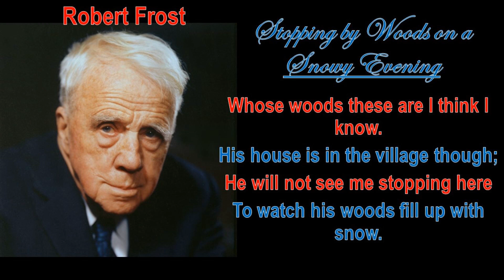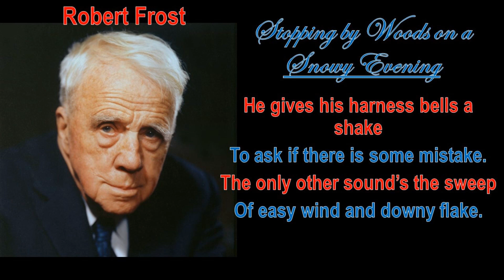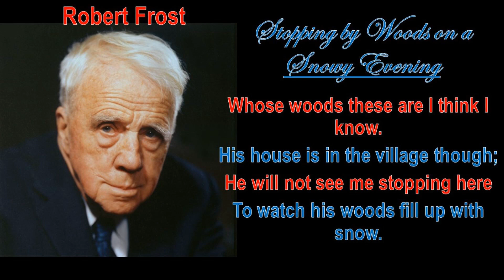Stopping by Woods on a Snowy Evening by Robert Frost, Music : Bittersweet Waltz-Sir Cubworth, Rhymes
Born : Robert Lee Frost; March 26, 1874; San Francisco, California, U.S.
Died : January 29, 1963 (aged 88); Boston, Massachusetts, U.S.
Occupation : Poet, playwright
Alma mater : Dartmouth College (no degree), Harvard University (no degree)
Notable works : A Boy's Will, North of Boston, New Hampshire
Notable awards : Pulitzer Prize for Poetry, Congressional Gold Medal
Spouse : Elinor Miriam White (m. 1895; died 1938)
Children : 6

‘Poetry is at bottom a criticism of life.’ But Ezra Pound responded that ‘Poetry is about as much a “criticism of life” as red-hot iron is a criticism of fire.’ Whether poetry is a ‘criticism’ of life, poems about life itself – about the business of living, about what it means to live a full life, and about what ‘lived experience’ might be – abound.

Classical music is a very general term which normally refers to the standard music of countries in the western world. It is music that has been composed by musicians who are trained in the art of writing music (composing) and written down in music notation so that other musicians can play it. Classical music may also be described as "art music" though it was not good in classical period that term also Includes types of serious modern music which are not classical.